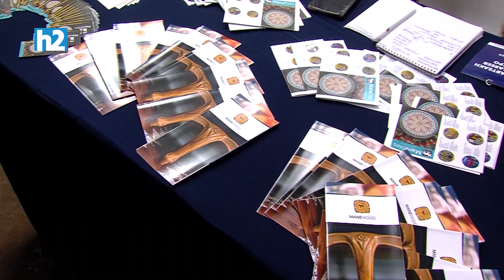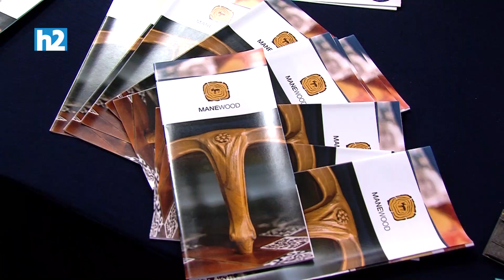Կարամ պահեստապետ աշխատեմ, ծայրահեղ դեպքում՝ պահակ․արցախցիներն աշխատանք են փնտրում: Լրաբեր - 31.10.23